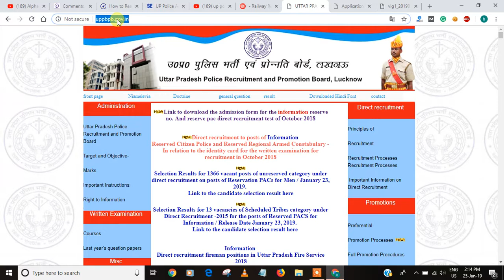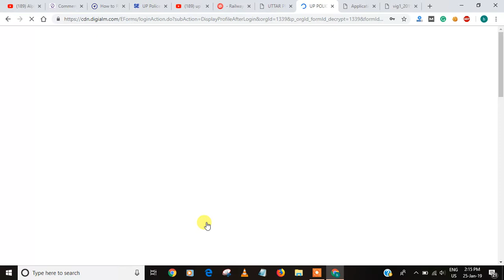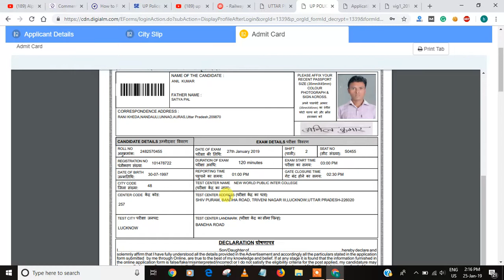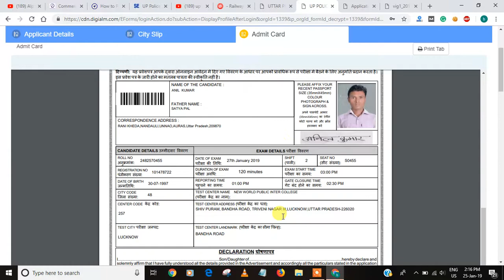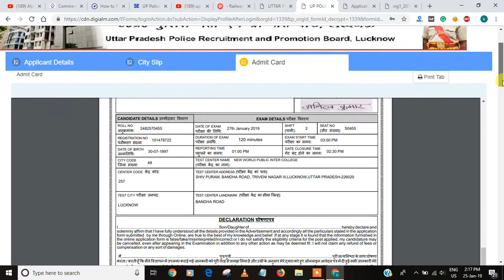UP Police Constable Admit Card 2019 Kaise Download Karen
how to download UP police constable exam date 27th & 28th Jan 2019 admit card 2019. If you are not able to download your up police constable admit card 2019 must call on given mobile no which link is available below.
Up Police Exam Date - 27,28 January 2019